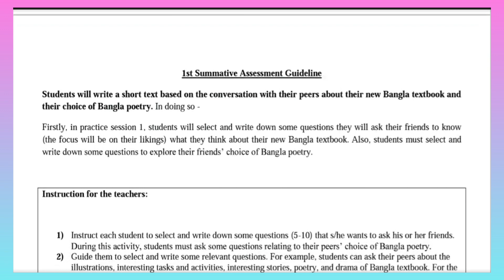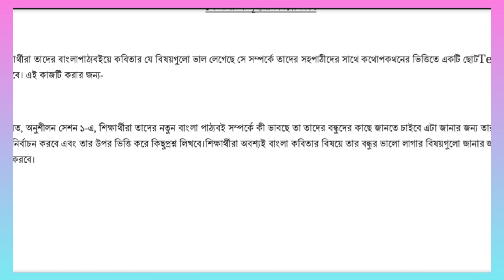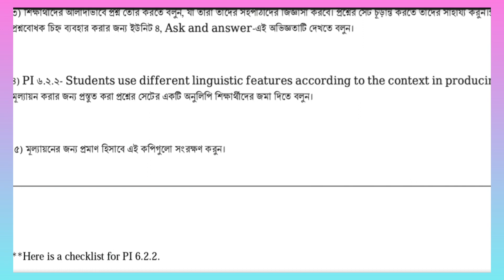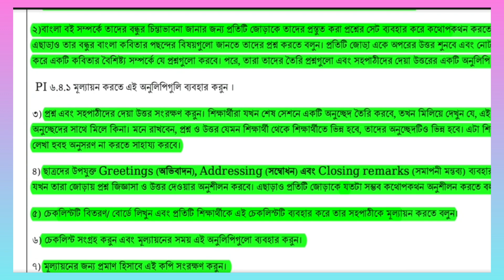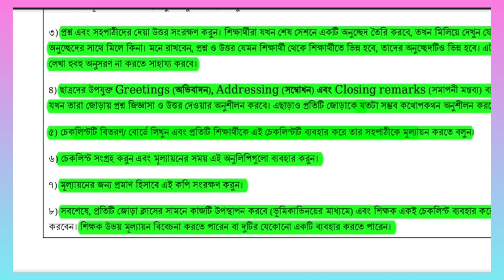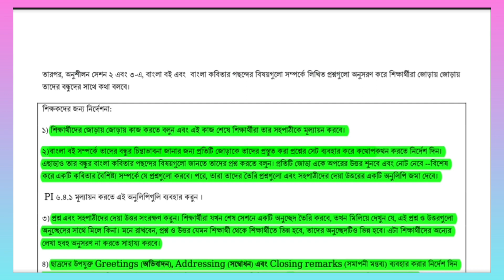৬ষ্ঠ শ্রেণির ইং‌রে‌জি ষান্মা‌সিক মূল‌্যায়‌নের সি‌লেবাস ও নি‌র্দেশনা।Class 7 English syllabus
৬ষ্ঠ শ্রেণির ইং‌রে‌জি ষান্মা‌সিক মূল‌্যায়‌নের সি‌লেবাস ও নি‌র্দেশনা।Class 7 English syllabus.

Guideline and syllabus for class VII of Bangladesh according to the new curriculum 2022.